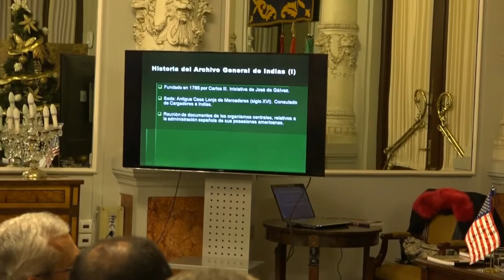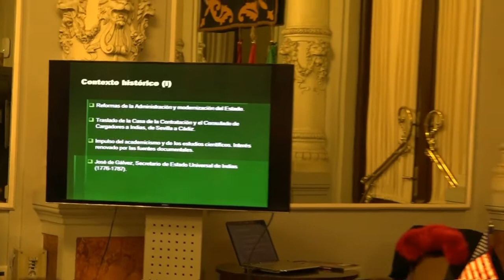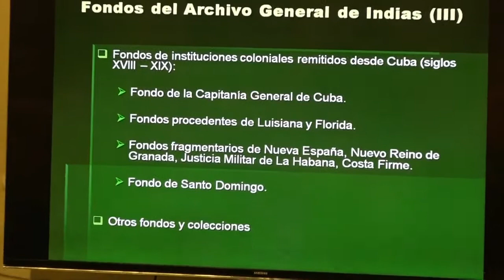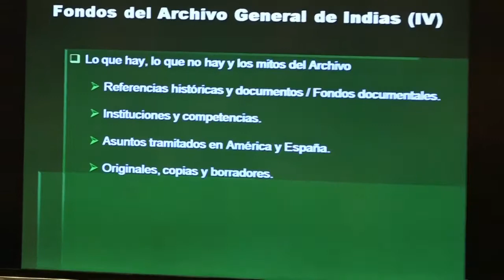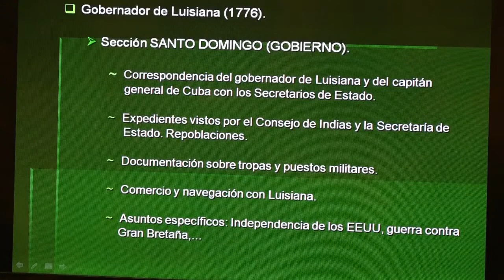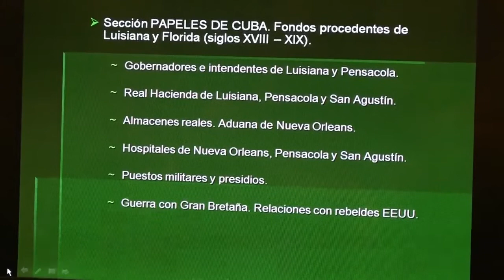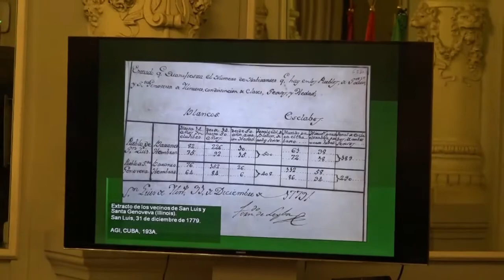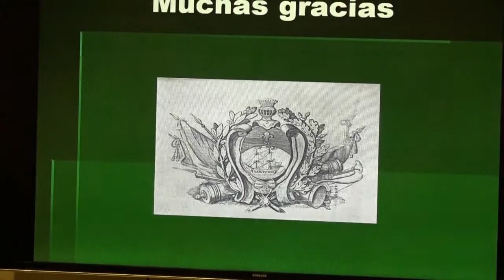BERNARDO DE GÁLVEZ Y GALLARDO..CONDE DE GÁLVEZ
PRESENTACIÓN DEL LIBRO TITULADO " BERNARDO DE GÁLVEZ...HÉROE  RECUPERADO "..EN EL DIA 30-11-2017 EN EL SALÓN DE LOS ESPEJOS DEL EXCMO.AYUNTAMIENTO DE MÁLAGA CAPITAL.-
DICHO ACTO ESTUVO PRESIDIDO POR EL PRESIDENTE DE LA " ASOCIACIÓN CULTURAL  BERNARDO DE GÁLVEZ Y GALLARDO...CONDE DE GÁLVEZ "  ...D. MIGUEL ANGEL GÁLVEZ TORO...ACOMPAÑADO POR LA CONCEJALA DE CULTURA DEL EXCMO.AYUNTAMIENTO DE MÁLAGA SRA,.Dª GEMMA DEL CORRAL PARRA, POR EL SR. DIPUTADO DE CULTURA DE LA DIPUTACIÓN DE MÁLAGA..D. VICTOR GONZÁLEZ ,POR EL VICEPRESIDENTE DE DICHA  ASOCIACIÓN CULTURAL  D. MANUEL OLMEDO CHECA Y POR EL SR. D. ANTONIO SÁNCHEZ DE MORA..LICENCIADO EN GEOGRAFIA E HISTORIA Y DOCTOR EN HISTORIA, EL CUAL HIZO UNA NARRACIÓN DE LOS DOCUMENTOS EXISTENTES EN EL ARCHIVO DE INDIAS ( SEVILLA ) RELATIVOS A BERNARDO DE GÁLVEZ Y GALLARDO.
PRESENTÓ EL ACTO RELATIVO A LA PUBLICACIÓN DEL LIBRO...EL SR. D. FRANCISCO CABRERA